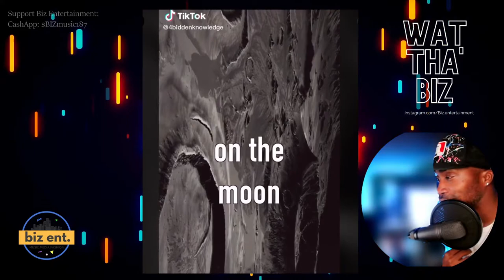PEOPLE WHO ARE ON MARS 300 YEARS AHEAD OF EARTH - 4 Bidden Knowledge | Whathebiz